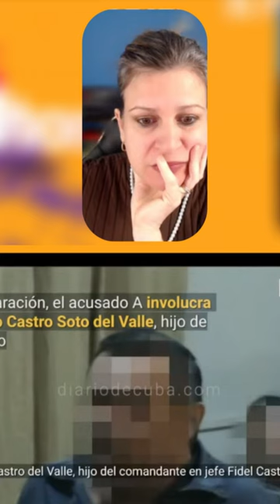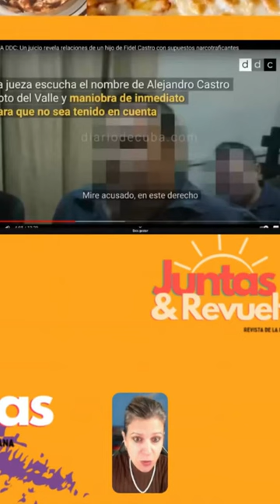Revelan VINCULOS de hijo de Fidel Castro con presuntos NARCOTRAFICANTES cubanos RESIDENTES en EEUU